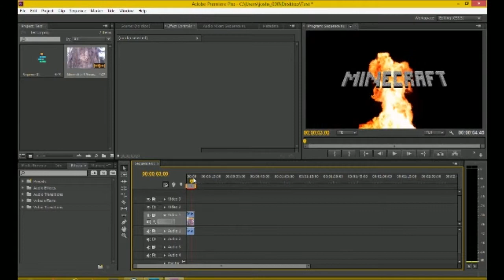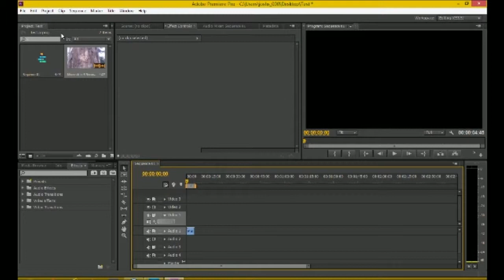How To Download Youtube Videos In A Few Easy Steps!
How to download videos from ANYWHERE VIRUS-FREE with just a few easy steps!